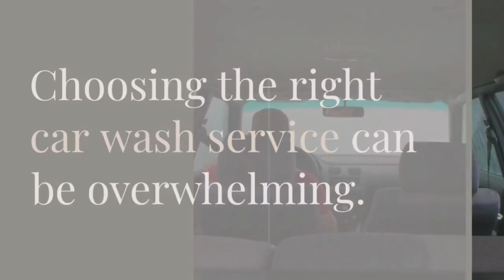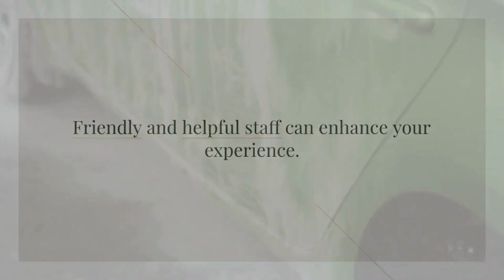How to Choose the Best Car Wash Service for Your Vehicle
Keeping your vehicle clean has always been highly important for both its good appearance and overall maintenance and lifespan. With so many options available when it comes to car washes, choosing the right service might get super overwhelming. Here is a guide to help you select the best car wash service that fits what you expect as well as the needs of your vehicle.